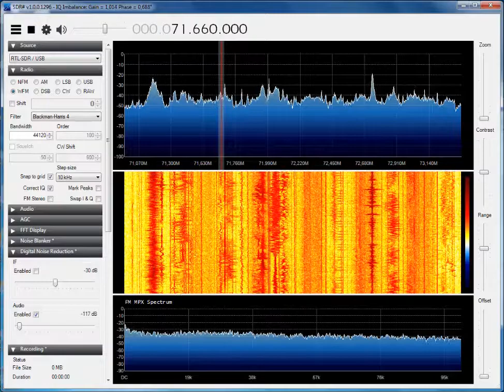[Es] 71.66 MHz - Radio Orfey - Sankt-Peterburg, Russia - 1845 km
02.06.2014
QTH: Uchaly, Bashkortostan, Russia